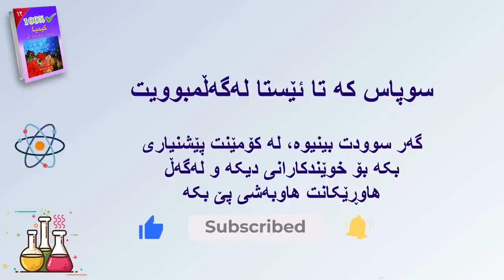چۆن کیمیا مڕاجەعە بکەمەوە بۆ تاقیکردنەوەی وزاری پۆلی 12